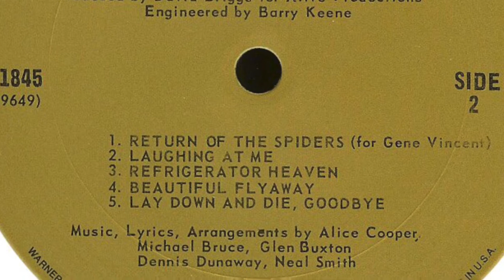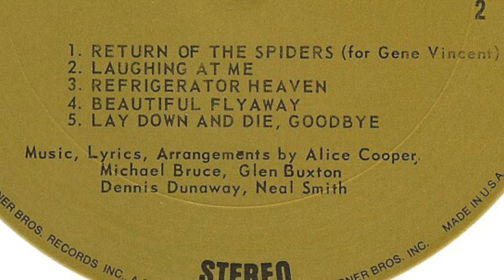Alice Cooper (isolated instrumental track) Laughing at Me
Instrumental track isolated by Steven Crayn